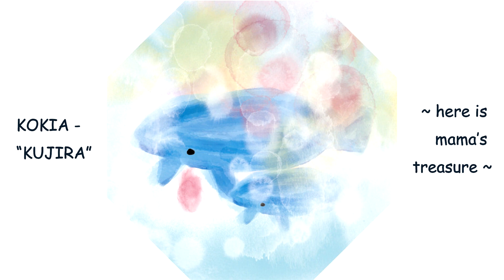Kokia - Kujira (Here is mama’s treasure) | Wanderer Ai cover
"How cute, how cute Mama's precious is"⁣⁣⁣
Hello there!! This is my first Genshin Impact Ai cover. This time I used wanderer voice for my favorite song about mother called Kujira by Kokia. I really cherished this song and I always play it again and again every night cuz it's so soothing. It still sound a little rough though but I already do my best do make less rough. There will be another cover of my favorite songs in the future. Anyway thank you all for listening and i hope you enjoy.⁣⁣
Title: Kujira -MAMA no daiji-san irasshai-⁣
Original Album : tontonton「どうぶつの音楽会」⁣⁣
Original Artist : KOKIA⁣⁣